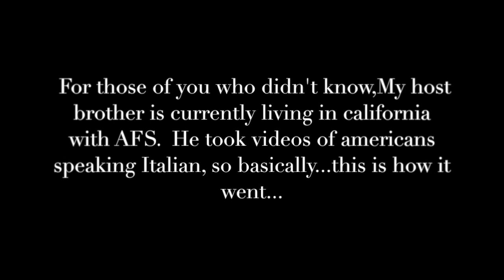My AFS exchange in Italy "My school is being occupied?"{Weeks 5 and 6}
Weeks 5 and 6. Picking grapes in the country side of Florence, my AFS friends coming to visit (so basically just Chris), A package from home, Scarperia (a town outside of Florence). And at the end my host brother that is living in California :)